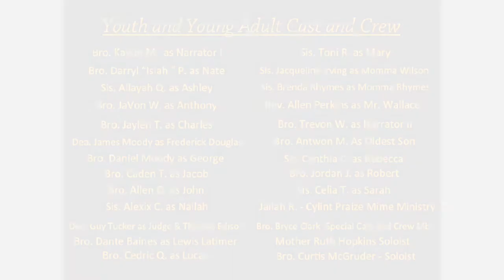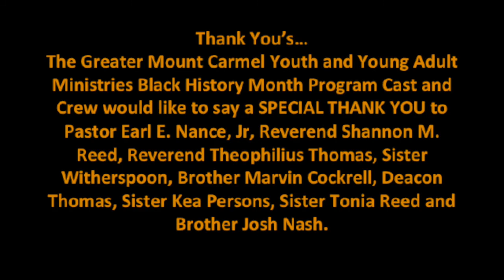Greater Mt. Carmel MBC 2015 Black History Program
GMC Youth and Young Adults Ministries Presents:
“Illumination:  The Story of Lewis Howard Latimer"

"Let your light so shine before men, that they may see your good works and glorify your Father in heaven."  Matthew 5: 16

Greater Mt. Carmel Missionary Baptist Church